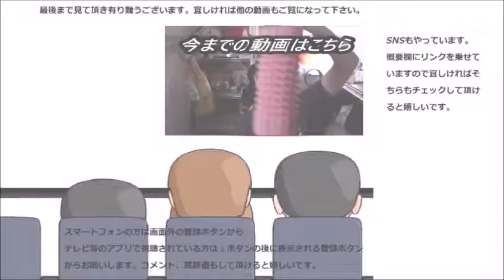クリスマスツリー食べてみました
クリスマス当日ですね！！なのでクリスマスツリーを食べてみました。そのお味は～